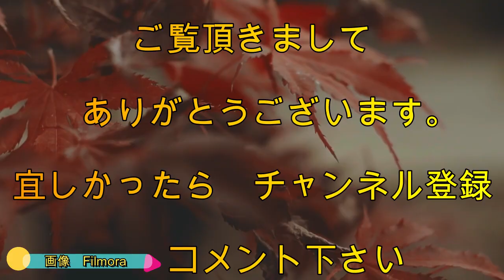10月11日 ４K画像 一眼レフ画像 今日の招待者 平野のお父さん 大鶴のお父さん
４K 一眼レフ画像　２０２２．7月23日現在の投稿数9736回　錦町の風景　　熊本南部　錦町　人吉　球磨郡 人吉球磨盆地３６０度　　　錦町の風景　人吉球磨ドキュメンタリー ビデオレター　最新の錦町の情報365日